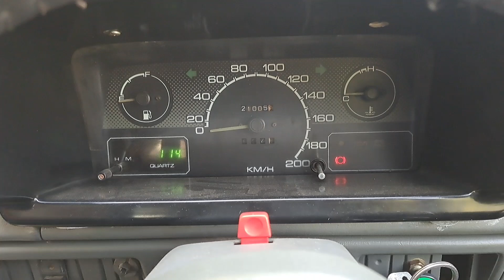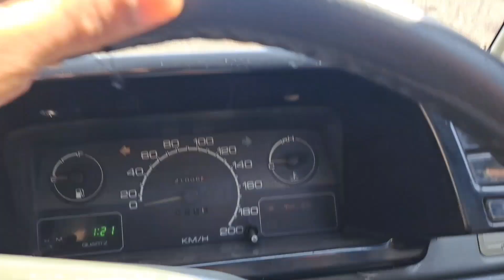Begum or car dono care k muntazir hote hain 🤣 | Ap thora sa bhi dehan Dain to Car set ho jati hai 😍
ma sha Allah sirf thori si tawaju di or gari bhtareen ho gai